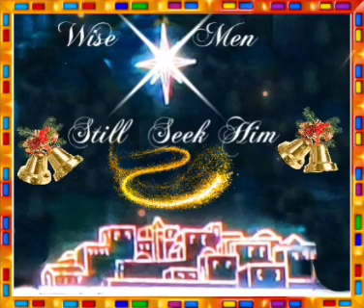WISE MEN STILL SELL HIM